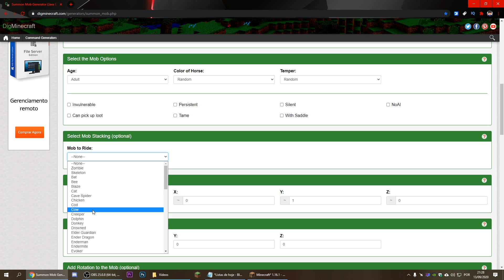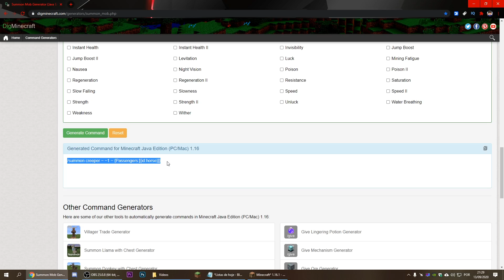😱10 Novos Mobs com SEGREDOS no Minecraft!